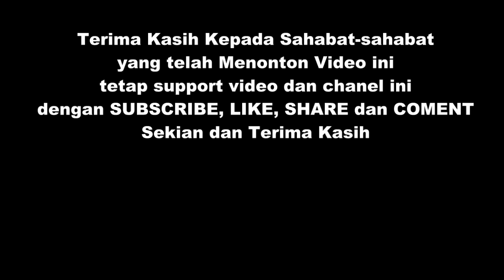MANCING TEGEK PLUS CASTING IKAN GABUS/HARUAN, ADA SAMBARAN IKAN KIONG (CHANA LUCIUS) DAN IKAN BELIDA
Halo Sahabat-sahabat semuanya
Video kali ini merupakan video memancing ikan dengan joran tegek dan sekaligus juga casting ikan gabus/haruan.
Adapun spot Mancing kali ini di Desa Nibung Kecamatan Koba, Kabupaten Bangka Tengah, Provinsi Kepulauan Bangka Belitung.
Spot kali ini merupakan eks lubang tambang timah atau lubang camui.
Alhamdulillah mancing kali ini ada sambaran dari ikan kiung/kiong atau channa lucius dan ikan belido/belida.

Semoga Video ini bisa menghibur sahabat-sahabat semua.